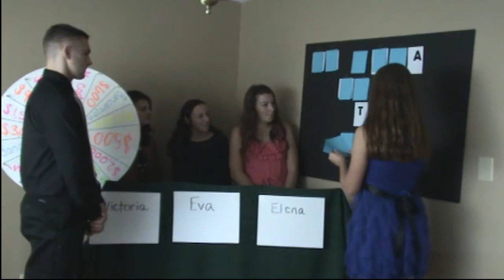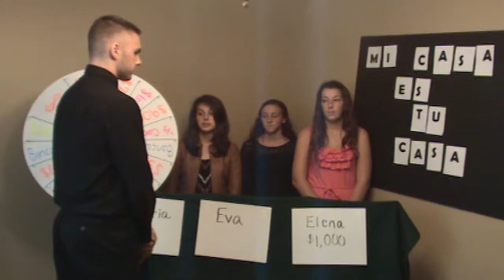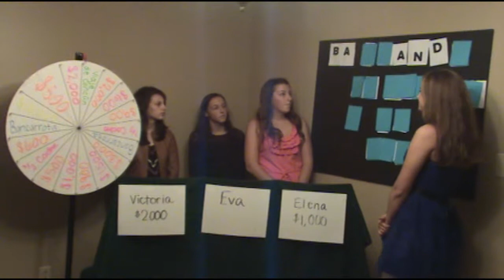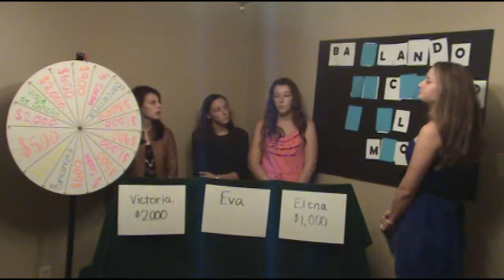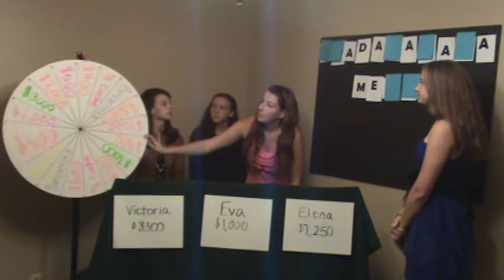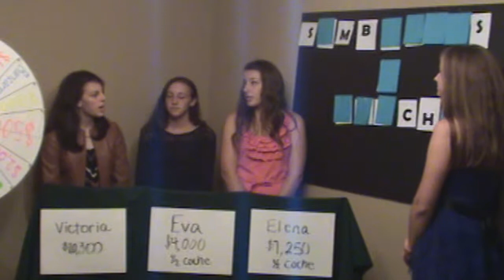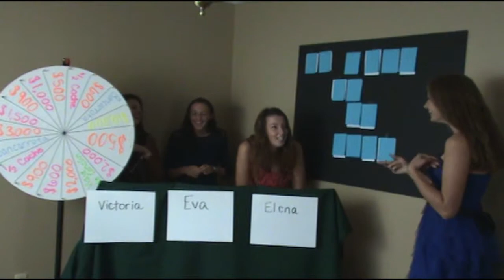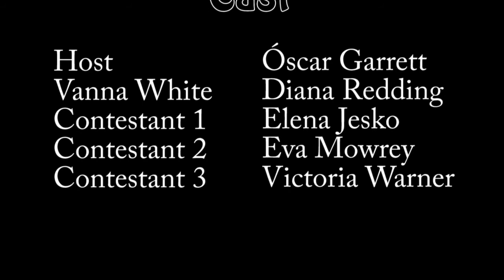La Rueda de la Fortuna - FINAL